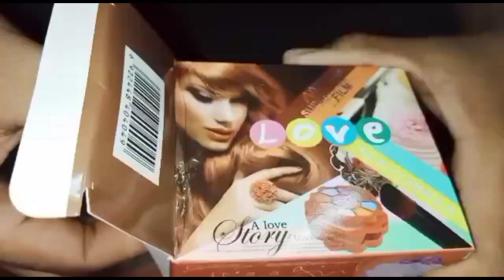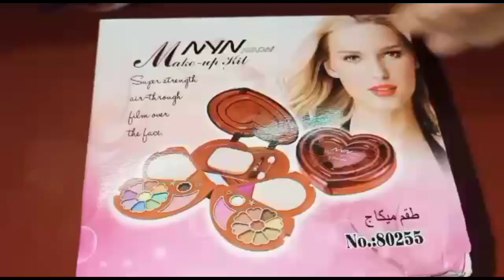Makeup box/makeup box design/make-up box 2021/creatorontherise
... ODISHA BANGLES STORE!!

. ODISHA BANGLES STORE!!!